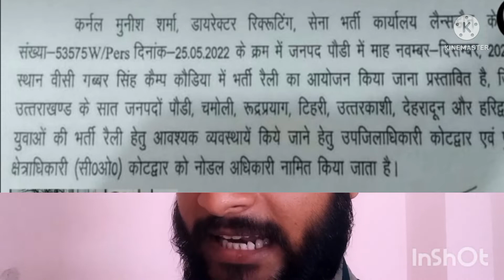खुशखबरी सेना भर्ती शेड्यूल जारी,उत्तराखंड के 7 जिलों की सेना भर्ती नवंबर दिसंबर में !Army Bharti